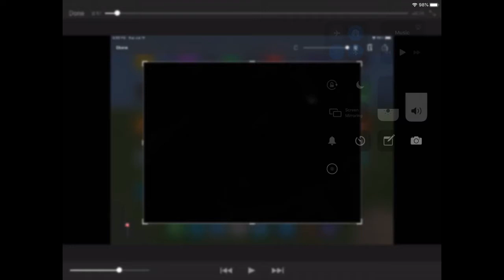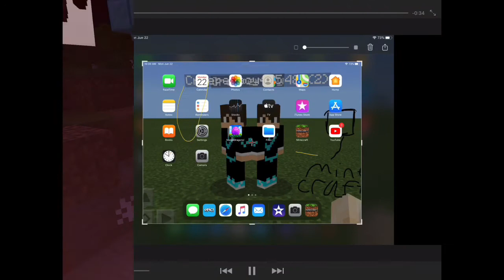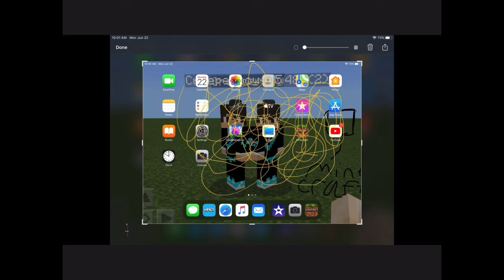Ghost Blocks? (Minecraft bedrock only) GLLitched Minecraft Ep 2.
Hello If you remember. My stripelands vid that was ep one